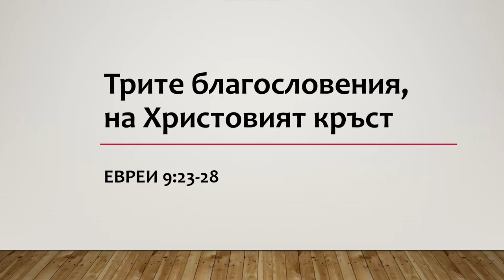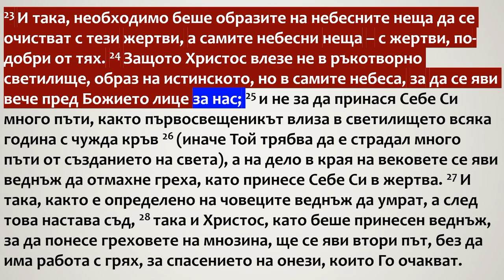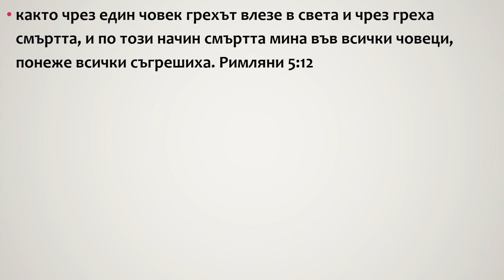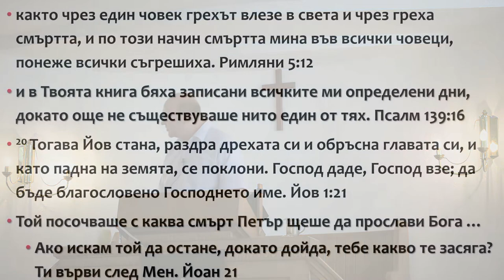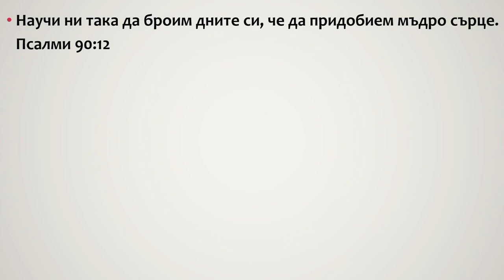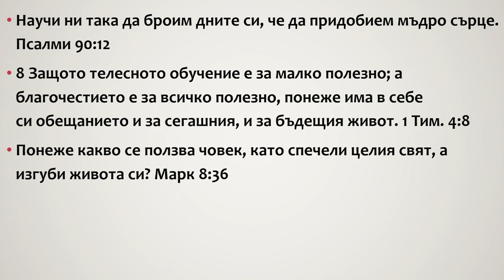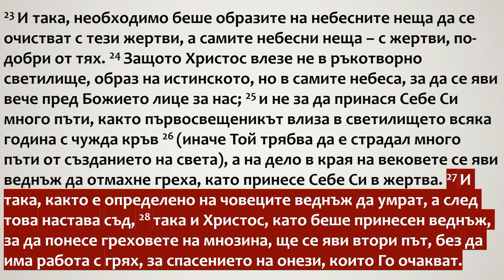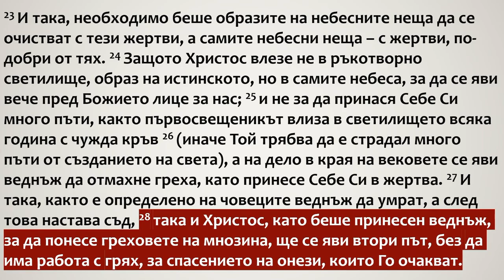35 Определено е! (трите благословения на Христовият кръст)